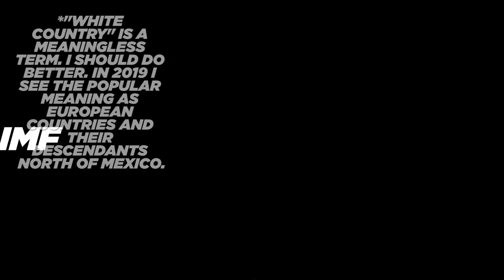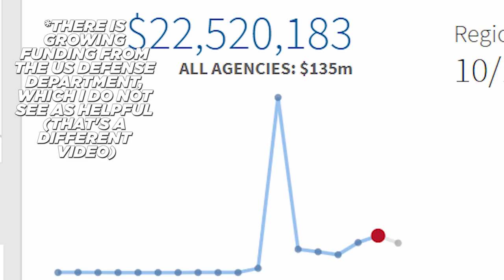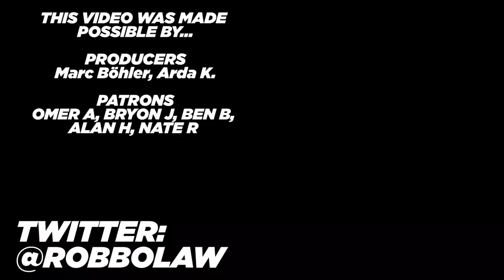Is Tunisia's Democracy Failing? | Tunisia 3 | Everybody's Lying About Islam 36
Tunisia's Democracy may be in some serious trouble. But the Tunisians are not to blame for the predicament they are in.

FURTHER READING:

The International Crisis Group's most recent piece on Tunisia was tremendously helpful to the writing of this video. "Tunisia in 2019: A Pivotal Year?"

The US Foreign Aid website is very interesting stuff.

Here's the article on the IMF and Tunisia...

The not very good data on aid to Tunisia was taken from the International Aid Transparency Initiative database here...

Or you can buy one of our essays: